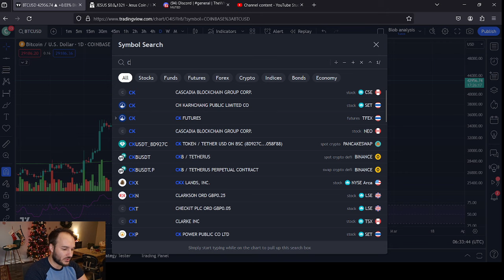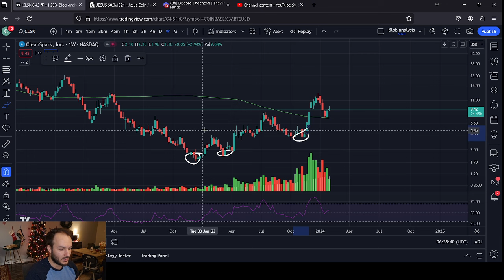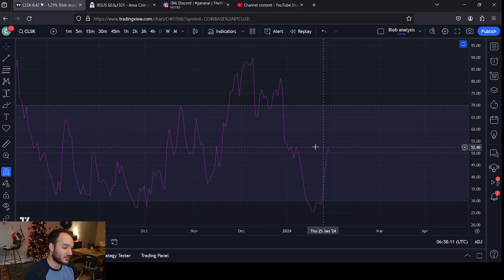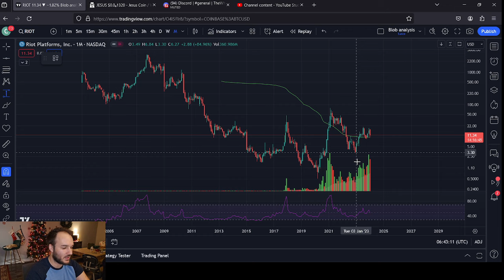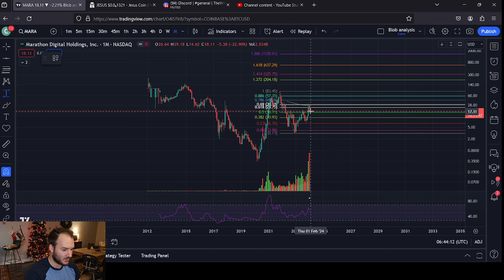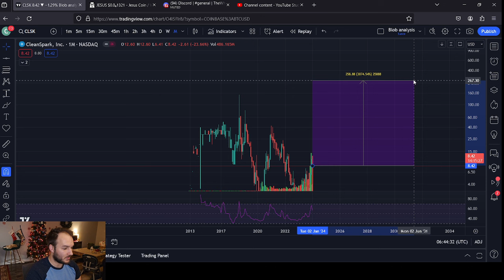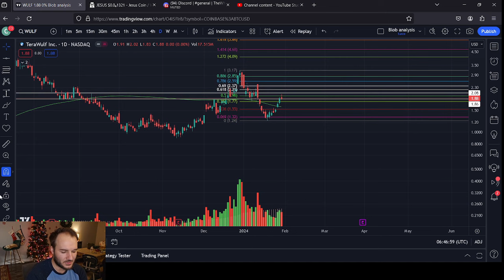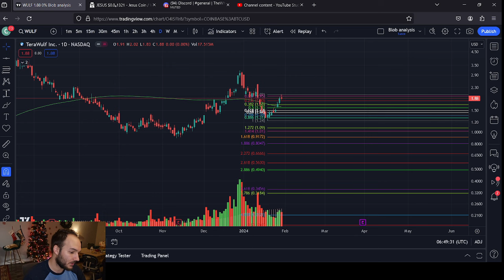CleanSpark (CLSK), Marathon (MARA) and TeraWulf (WULF) Price Analysis